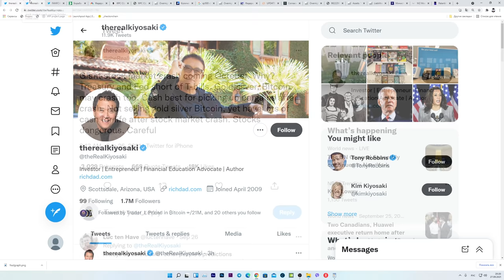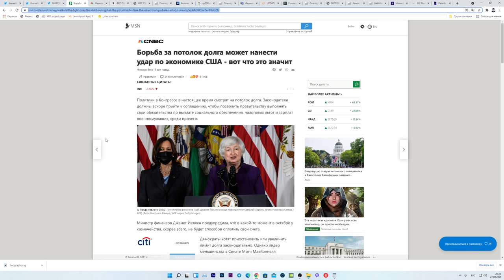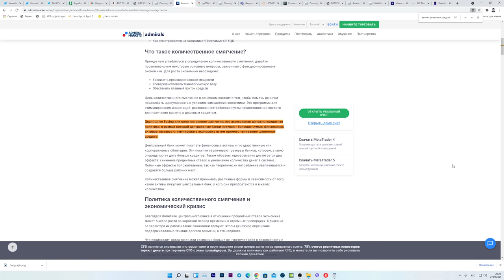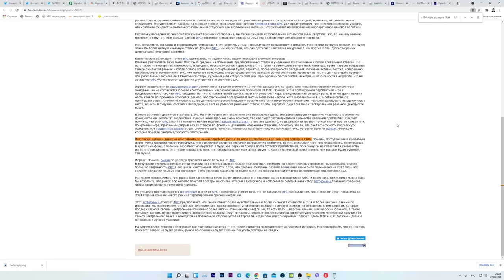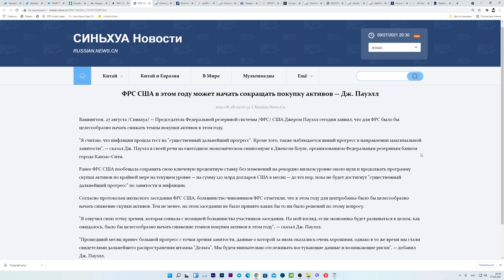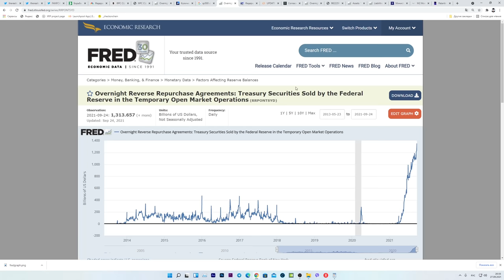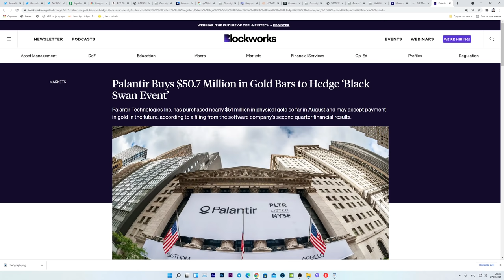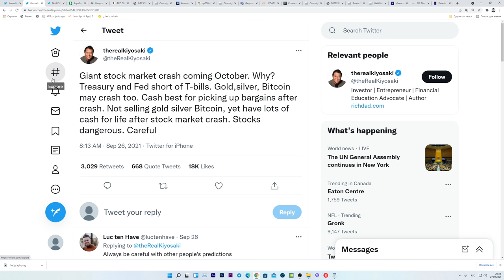КИЙОСАКИ ОГРОМНЫЙ КРАХ БИТКОИНА В ОКТЯБРЕ? ФРС ТАЙНО ГОТОВИТСЯ К КОЛЛАПСУ EVERGRANDE В КИТАЕ! (ПРУФ)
00:00 Прогноз Роберта Кийосаки о крахе Биткоина в октябре 2021
01:29 ФРС выступает с заявлением
02:14 Только на этом канале то, о чем СМИ не расскажут
02:59 ФРС США и банки выкачивают деньги с рынков!!!
06:55 Говорят одно, а делают другое
07:42 Но зачем они тогда продолжают политику количественного смягчения?
08:42 US Treasury Account
09:15 Еще одно доказательство - рост денежного предложения
10:03 Некоторые американские компании начали хеджировать риски еще до Китайского Evergrande
10:20 Вывод